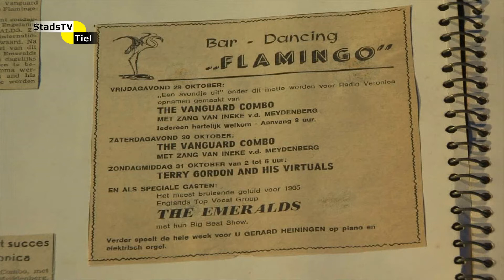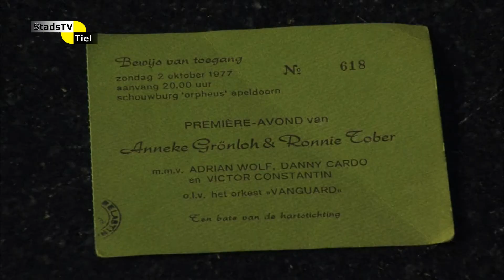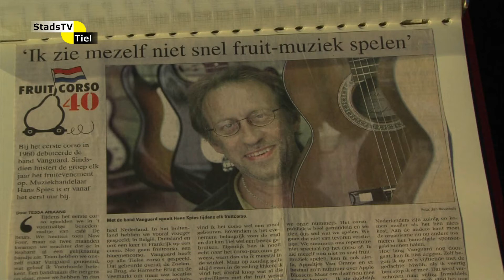Zomervisite - Hans Spies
Deze zomer een aantal portretten van opmerkelijke Tielenaren. In deze aflevering een gesprek met muzikant Hans Spies.